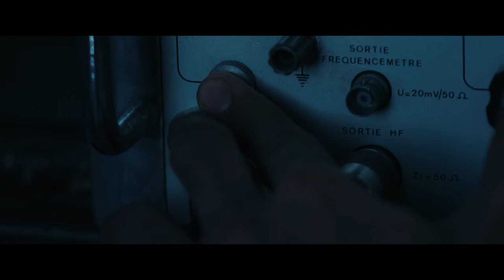Les Magnétiques - Bande Annonce (VF)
Un film de Vincent Maël Cardona
Avec Thimotée Robart, Marie Colomb, Joseph Olivennes

Une petite ville de province au début des années 80. Philippe vit dans l’ombre de son frère, Jérôme, le soleil noir de la bande. Entre la radio pirate, le garage du père et la menace du service militaire, les deux frères ignorent qu’ils vivent là les derniers feux d’un monde sur le point de disparaître.